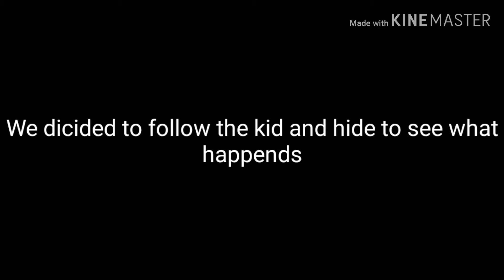My story part 15